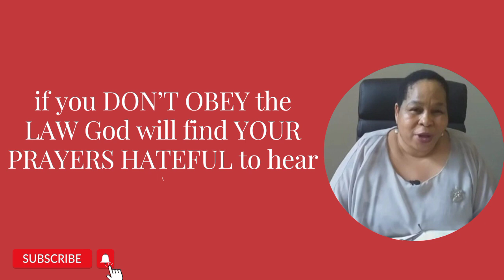Proverbs 28: Confess YOUR SINS so that you can Succeed/ South African YouTuber